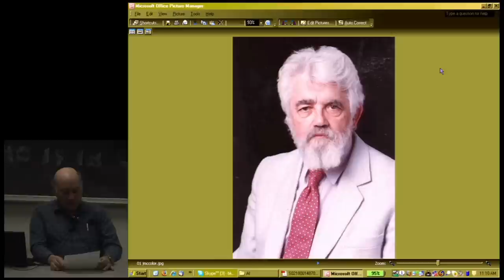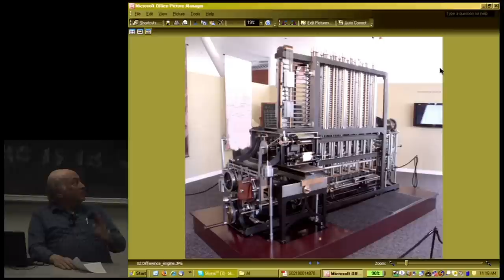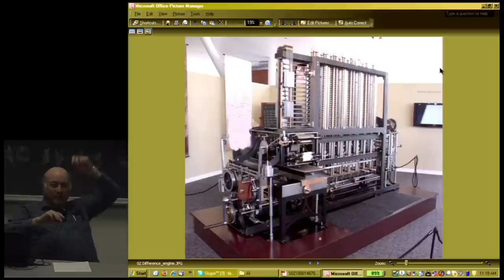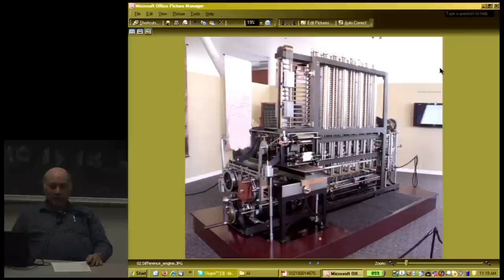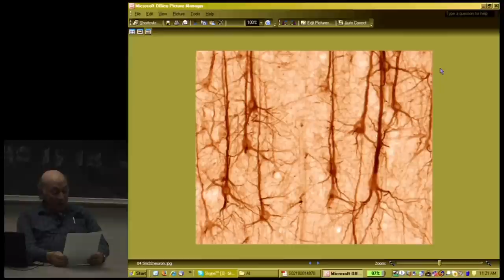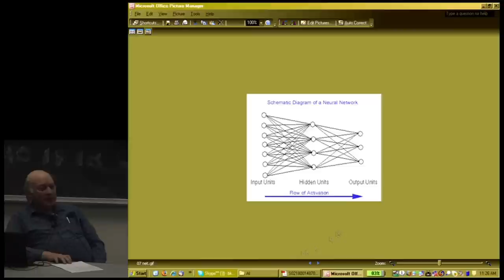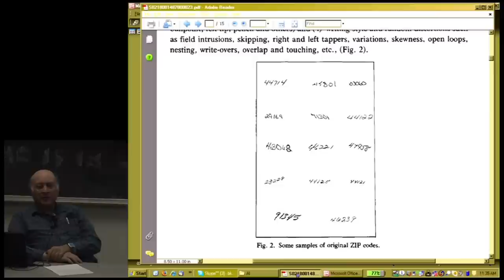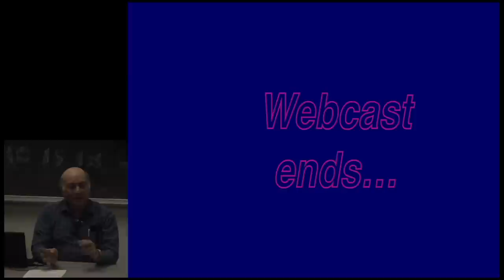UC Berkeley CS10 Fall 2010 Lecture 21, Artificial Intelligence (1080p HD)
UC Berkeley Lecturer SOE Brian Harvey talks about artificial intelligence. This video is for the CS10 Summer 2011 Professional Development for High School teachers. Notes are available. This video was taped during our Fall 2010 AP CS : Principles Pilot semester.